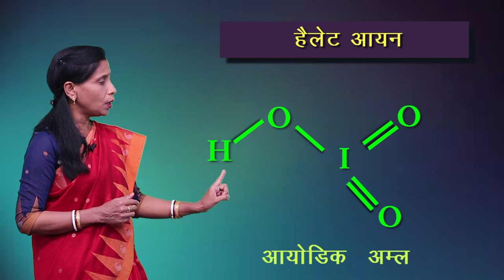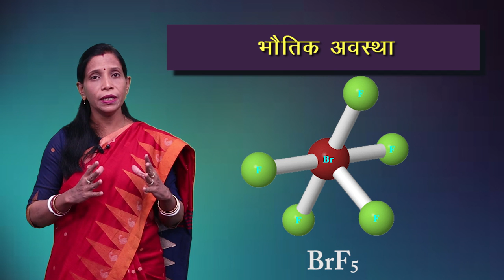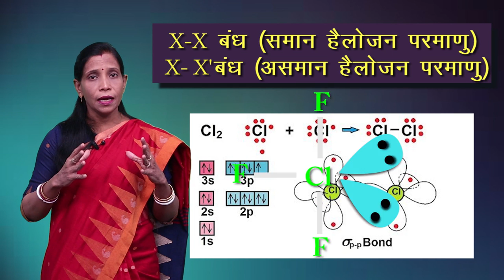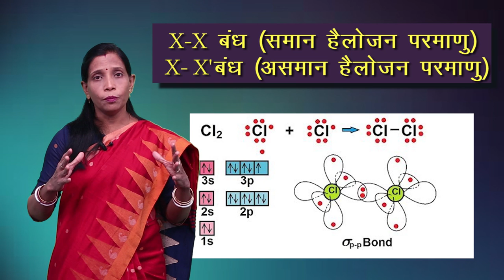CLASS 12th CHEMISTRY | CHAPTER 7 | p - BLOCK ELEMENTS | p - ब्लॉक तत्व